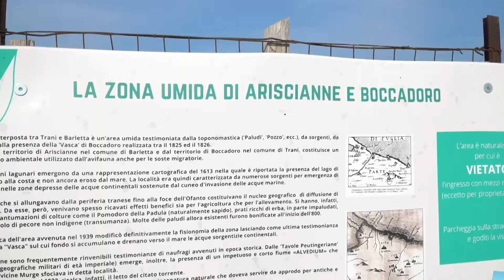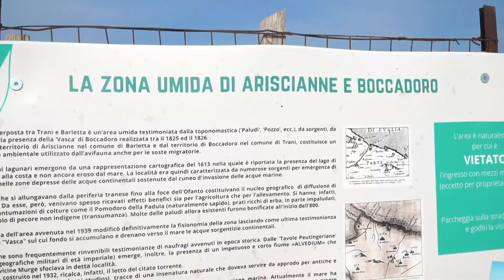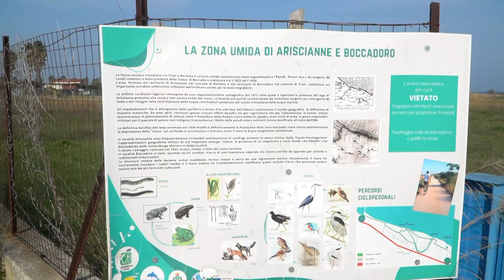Giornata mondiale delle Zone Umide, a Trani Legambiente riscopre la zona umida di Boccadoro